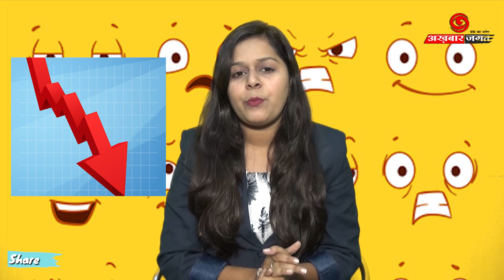Uddhav Thakrey दूसरे Manmohan Singh ?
उद्धव ठाकरे दूसरे मनमोहन सिंह ?

महाराष्ट्र की पॉलिटिक्स की कॉम्प्लीकेशन्स को देखकर तो अब्बास मस्तान की फिल्मों को भी काम्प्लेक्स आ जाये। भाई इतना ट्विस्ट इतना ट्विस्ट। लेकिन अब प्रॉबब्ली decide हो ही चूका है कि उद्धव ठाकरे फाइनली महाराष्ट्र का सीएम पद संभालेंगे। उद्धव ठाकरे कल सीएम पद की शपत लेंगे।

इतनी ख़ुशी

इन दो दिनों में क्या क्या नहीं हुआ। बीजेपी ने हर संभव प्रयास किया कि किसी तरह उनकी सरकार बन जाए। शिवसेना ने प्रयास किया कि किसी तरह उनका मुख्यमंत्री बन जाए। कांग्रेस ने प्रयास किया कि किसी तरह वो ज़िंदा रह पाए। लेकिन कुछ भी हो महाराष्ट्र की राजनीति से यह तो साबित हो चूका है कि राजनीती निम्न स्तर पर जा पंहुचा है।

बीजेपी का कहना है कि उनके साथ धोका हुआ है , शरद पवार का कहना है उनके साथ धोका हुआ है और शिवसेना का कहना कि उनके साथ धोका हुआ है। लेकिन धोका केवल और केवल महाराष्ट्र की जनता के साथ हुआ है, उनके विश्वास के साथ हुआ है। क्योंकि सारी पार्टीयां केवल और केवल अपने बारे में ही सोच रही है। जनता के बारे में किसी को कोई फर्क नहीं है।

यहाँ तक कि महाराष्ट्र के राज्यपाल की भूमिका पर भी सवाल उठते हैं कि आखिर उन्होंने इतने शार्ट नोटिस पर शपत कैसे दिलवा दी। यानी किसी ने भी अपना काम ठीक से नहीं किया। जनता का आदेश बीजेपी और शिवसेना के गठबंधन के पक्ष में आया था लेकिन अपने अजेंडे के विरुद्ध उद्धव ठाकरे सोनिया गाँधी और शरद पवार के नाम की शपत लेते हुए नज़र आये। क्या जिन लोगों ने शिवसेना को उनकी विचारधारा के लिए वोट दिया था उनके साथ धोका नहीं हुआ ?

लेकिन इन सबमे अब सवाल यह उठता है कि मुख्यमंत्री बनने वाले उद्धव ठाकरे जिन्होने बड़े अच्छे से सोनिया गाँधी और शरद पवार नाम कली शपत खा ली है वो कही दूसरे मनमोहन सिंह तो नहीं साबित होंगे। और उनकी डोर शरद पवार के हाथ में होगी या सोनिया गाँधी के हाथ में ?